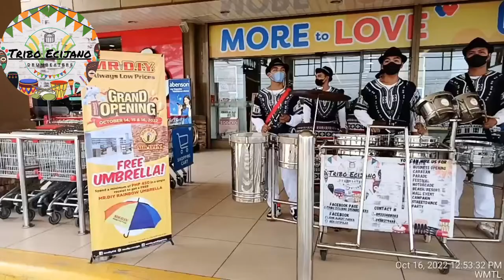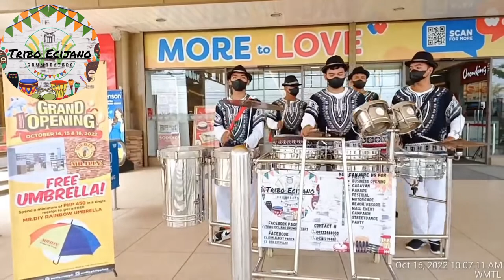Mr. DIY walter mart Talavera